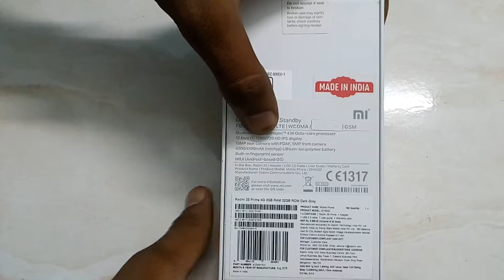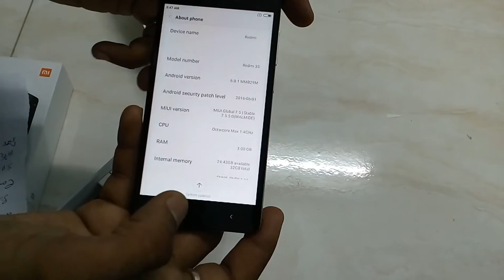Hindi | Redmi 3s Prime 3GB Unboxing & First Look & Review